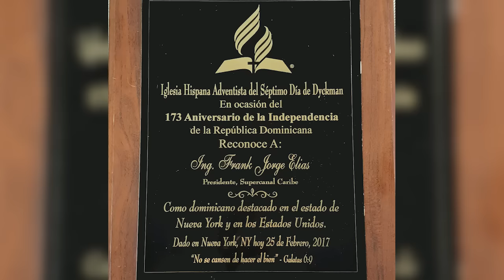Iglesia Adventista de Nueva York reconoce al grupo Super Canal